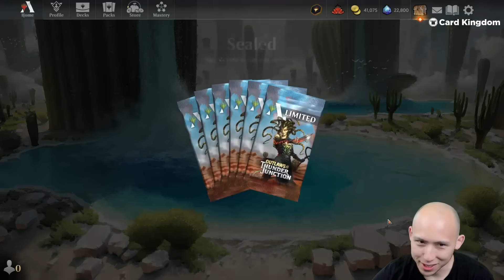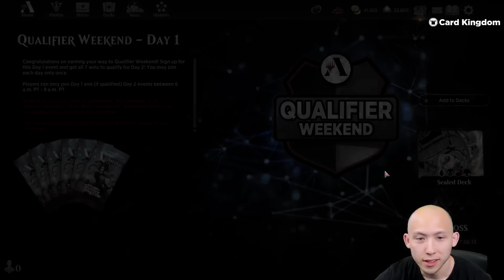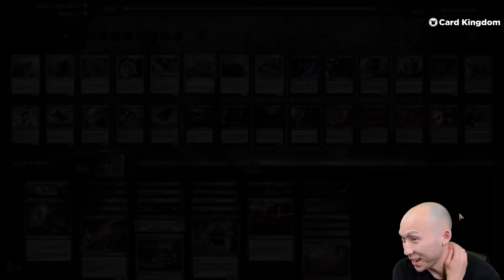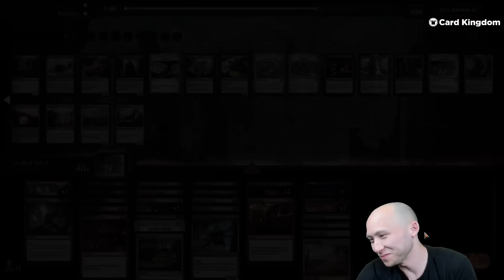HOW IS THIS WINNING?! | Pro Tour Qualifier | Outlaws Of Thunder Junction Sealed | MTG Arena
Card Kingdom – Lightning-fast domestic and international shipping, exceptional customer service, and passionate support of the Magic community and those who create content for it.